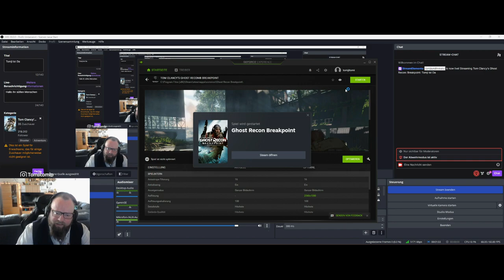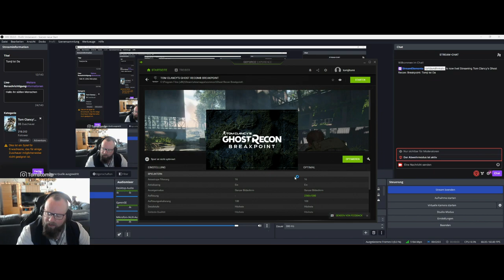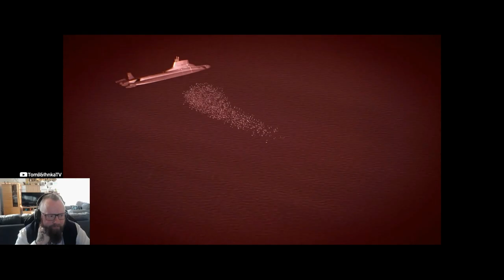TOM CLANCY'S GHOST RECON: Breakpoint 016 - Das Ende einer Freundschaft, der Anfang vom Wunderland